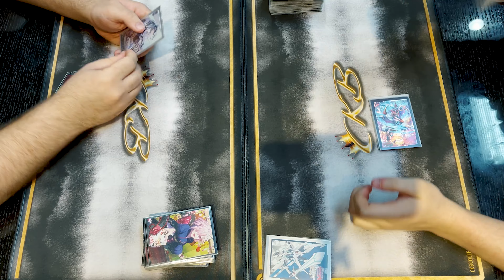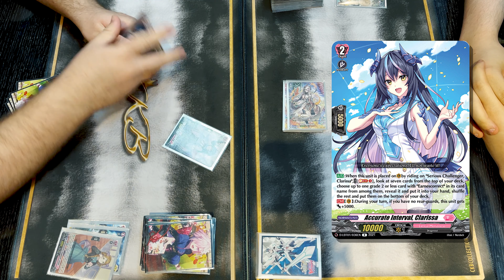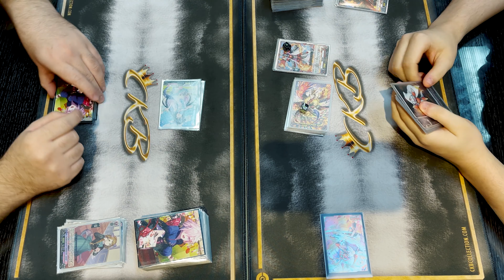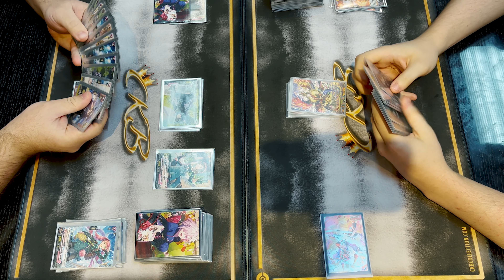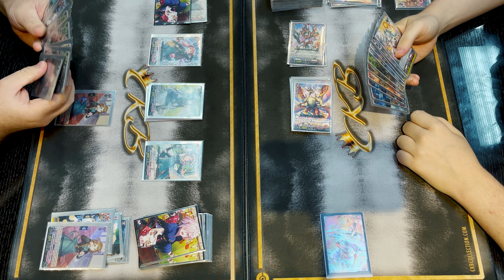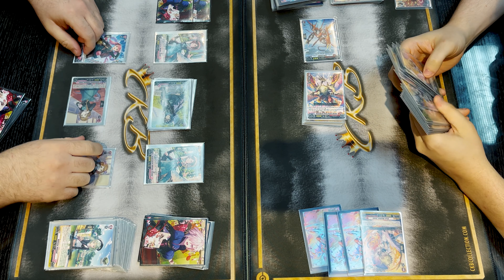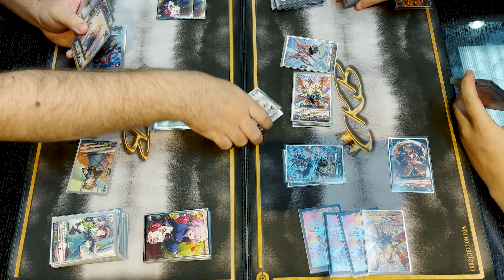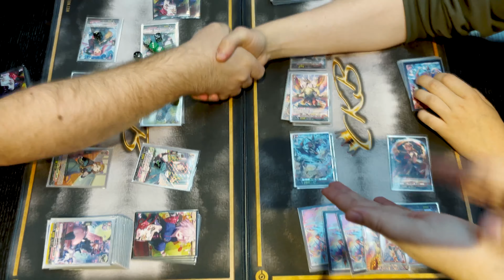DRAGON GIRL TAKES ON HER KIN - Clarissa VS Nirvana [Cardfight Vanguard OverDress Quebec City finals]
Decklists at the end of the video!

Cardfight Vanguard weekly Shop League Standard tournament finals at local card shop in Quebec City, Canada.

Can Clarissa gather enough of her Earnescorrect friends and defeat the almighty Nirvana freshly woken up from its slumber?